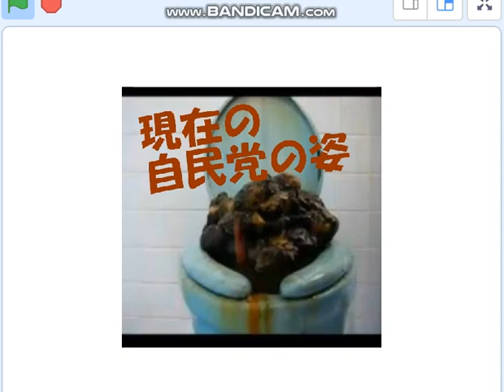自民盗の便所の汲み取りが国民から拒否された。明日から自民盗で汲み取り・中抜き開始。「汲み取り産業」の歌が聞こえてくる。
引用：吉田拓郎「汲み取り産業株式会社」